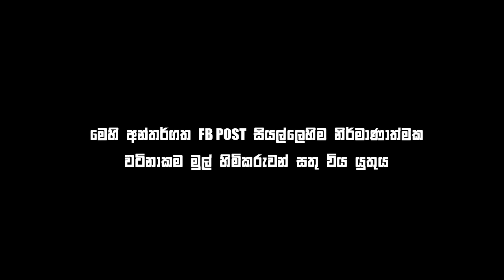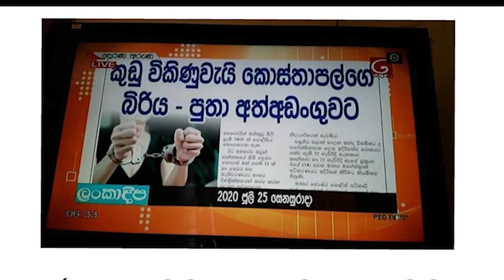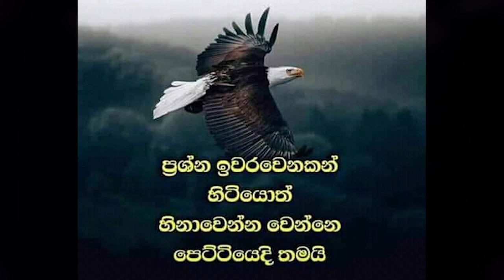Bukiye Rasa Katha | Funny Fb Memes Sinhala | 2020 - 07 - 26 [ ii ]